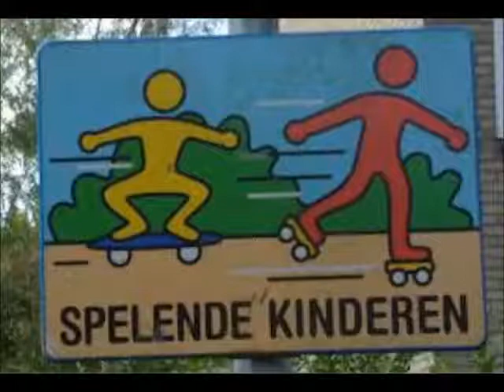Jef Tinel: "Twee pianostukjes voor kinderen"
Jef Tinel (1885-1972) schreef deze stukjes rond 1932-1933.
U herkent zeker het thema van het bekende 'Klein, klein kleutertje, wat doe jij in mijn hof..'.

Flemish music
Flemish composer